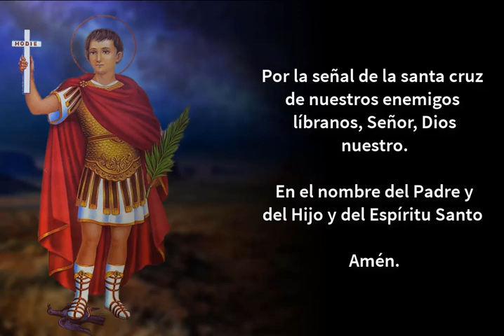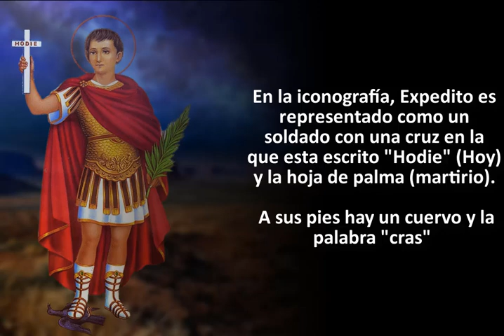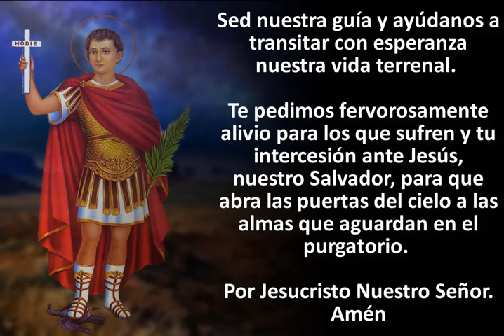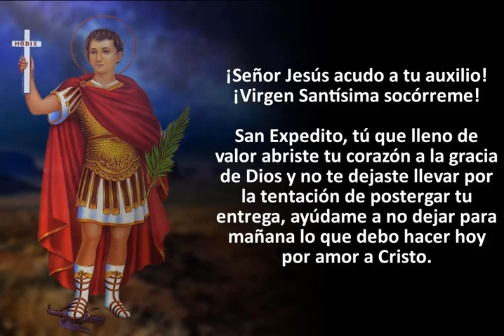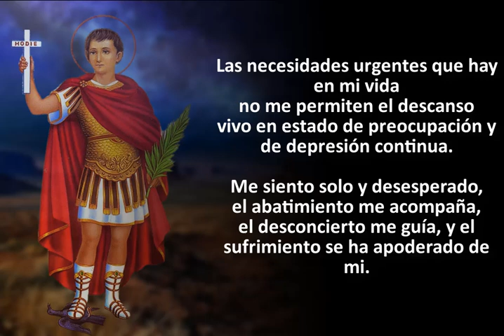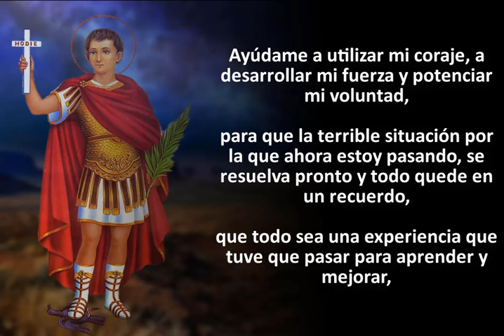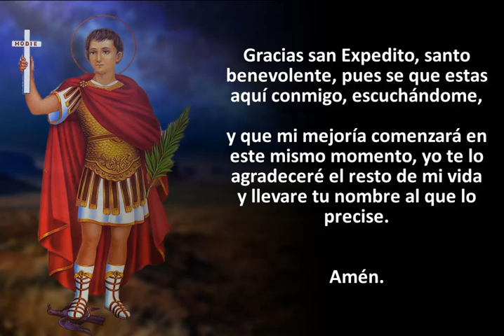Novena a San Expedito - Segundo Dia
🙏🏻 Novena de San Expedito, patrono de las causas urgentes y desesperadas.
Recemos esta novena a San Expedito, para que siguiendo su ejemplo, digamos como él,  Hodie  (Hoy, en latín), sin demoras, sin más excusas, hoy vamos a seguir a Cristo y su iglesia, y que no dejemos para mañana nuestra respuesta al llamado que nos hace de seguirle cada día. Comparte esta novena para que seamos muchos más unidos en oración, pidiendo por intercesión de San Expedito, la asistencia y ayuda de nuestro Señor para que nos conceda el final de esta pandemia, proteja a las familias del mundo entero de los ataques el enemigo y nos ayude en nuestras necesidades más urgentes.

Fuente: Catholic.net

Fuente: Aciprensa

Fuente: Aciprensa